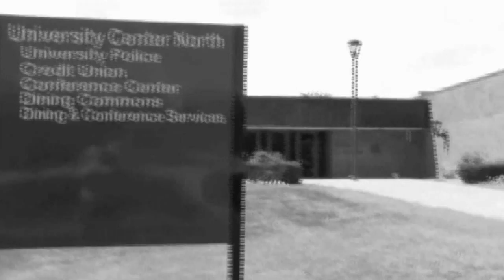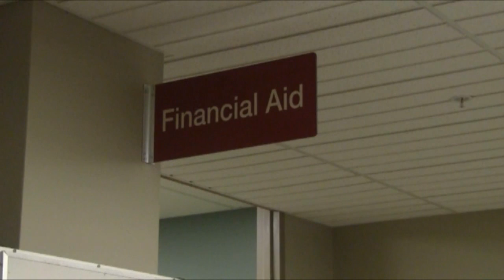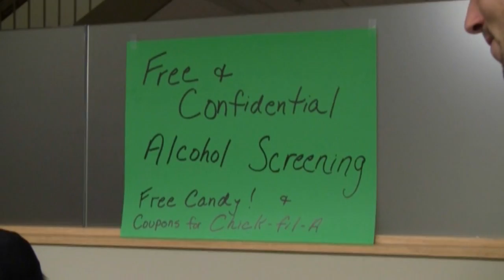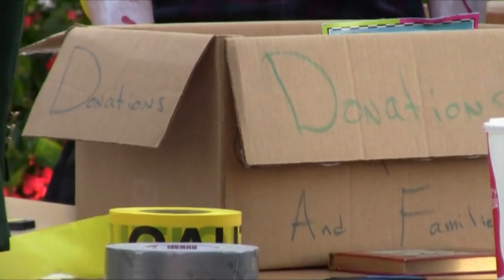The Horizon Newscast October 31, 2011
This week's spooky installment of The Horizon Newscast